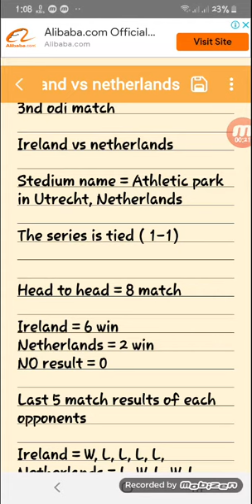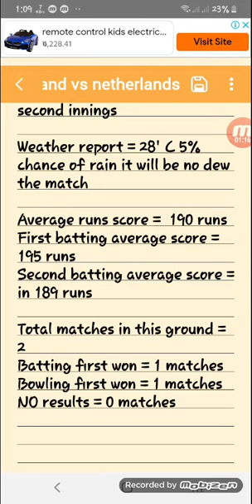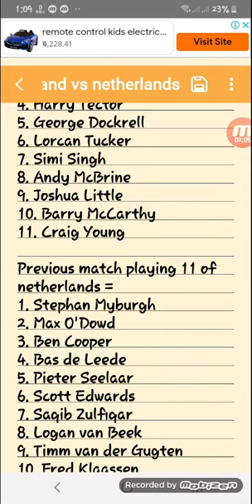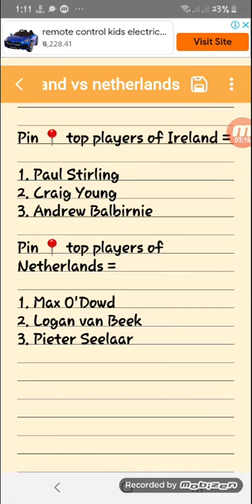Ireland vs netherlands 2021 odi series 3rd Match prediction Bangla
This video is all about the prediction between Ireland tour of netherlands 2021 match
This video is made from mobizen